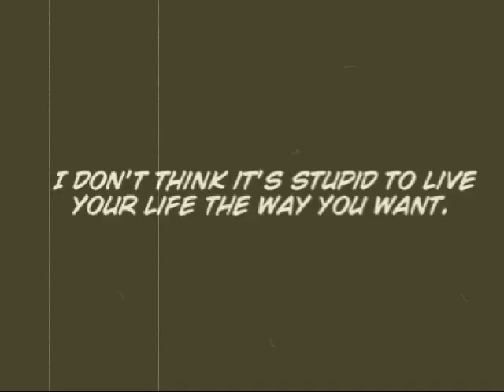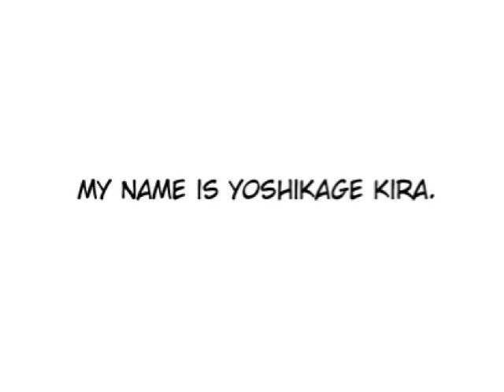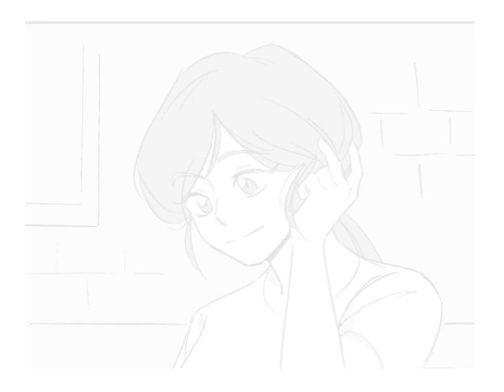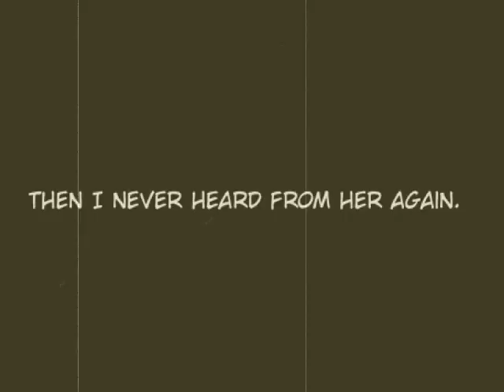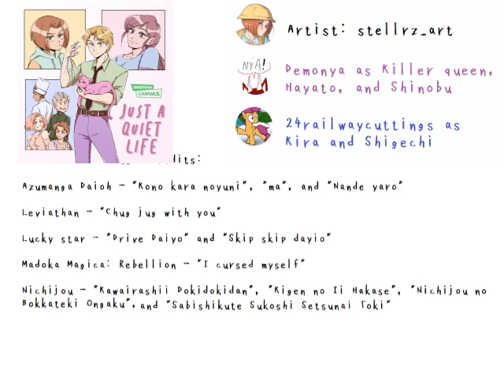[COMIC DUB] Just a Quiet Life (JJBA AU)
What if Yoshikage Kira wasn't a serial killer? What if stands don't exist? What if Killer Queen was just a cute little kitty? These questions and more will be answered in this wholesome AU.